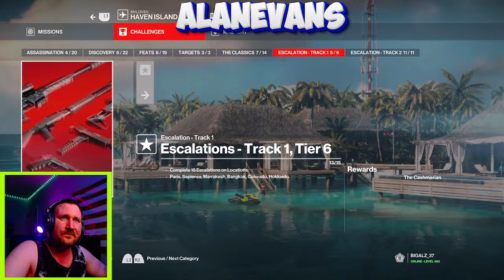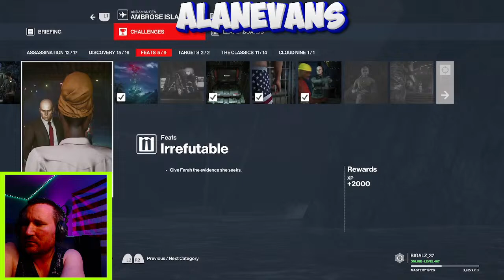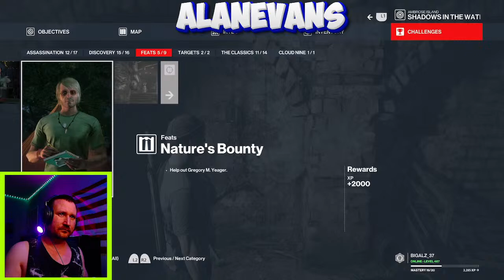HITMAN CHALLENGES TRYING TO UNLOCK STUFF